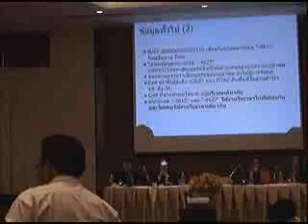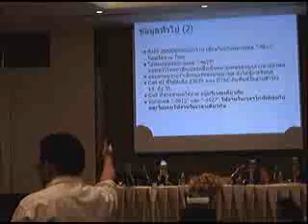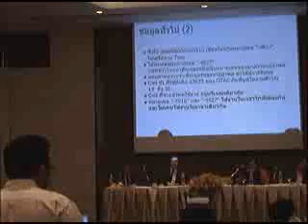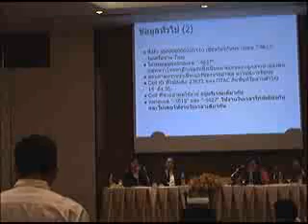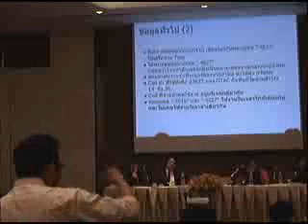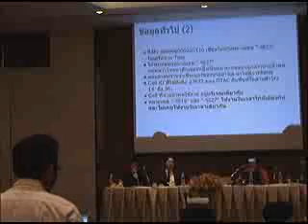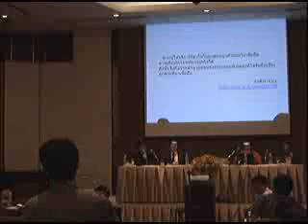แสดงความเห็น สิทธิพลเมืองกับหลักฐานอีเลคโทรนิค กรณีอากง sms 14 12 54